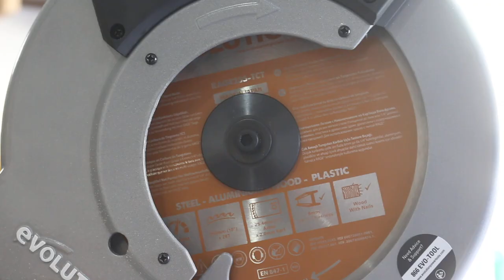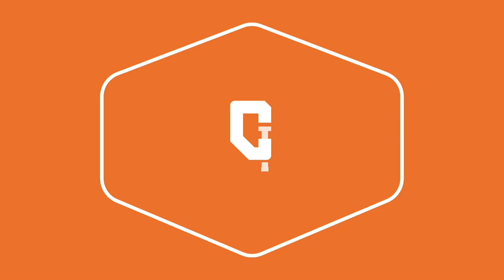Making a Changing Table Tray - Customizable for Any Dresser | VQC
I made this changing table tray to be able to fit over the small dresser I made that is in our son's nursery.  Once we are done with the changing table portion we can remove it to simply utilize the space on top of the dresser. This was a fun one to build and I was able to have some help from the little guy.

Hope you all enjoy this video and find it useful or inspirational to build something yourselves!

Camera Equipment:
Canon 70D Camera
Canon EF-S 18-55mm Lens
Canon EF-S 55-250mm Zoom Lens
Rode VideoMic Pro
SanDisk Extreme 64 MB Memory Card
GoPro Hero 4
Benro A1980F Tripod
Manfrotto MVH500AH Video Fluid Head Mount
Benro BH00 Single Action Ballhead
Joby GorillaPod SLR Zoom Tripod
Studio Lighting